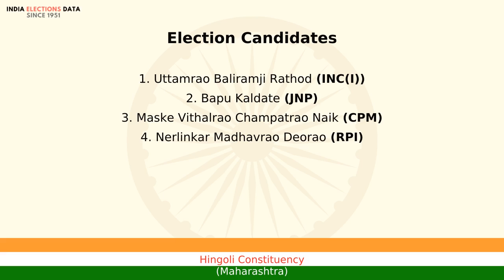Hingoli Constituency Maharashtra loksabha Election Result 1980 Uttamrao Baliramji Rathod INC(I)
loksabha election 1980 results, for Hingoli Constituency, Maharashtra, where winner is Uttamrao Baliramji Rathod, from political party INC(I). Watch the video to know more information about other candidates, voters count, etc.